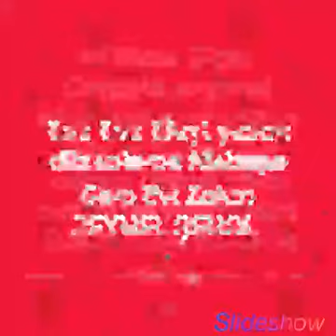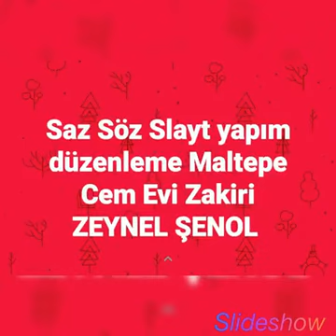Ali Ekber Çiçek saz söz müzik slayt yapım düzenleme zeynel şenol